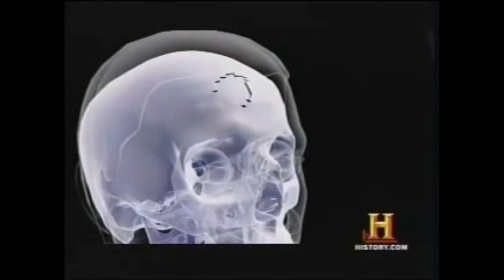Hellclown but its a B- rating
Eeeh